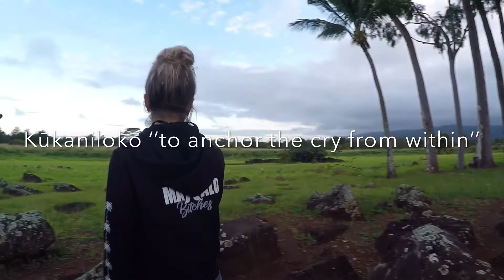Kūkaniloko Birthing Stones with Dr Annie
I had the privilege last November 19th to watch Annie deliver my little daughter. She is an absolute professional and the way she took care of my wife and baby will always hold a special place in our family’s heart. She is loved by so many, hundreds and hundreds of women have been so blessed to be taken care of by Dr. Annie! I knew this place on Oahu would be special to her. This is a sacred piece of land where Hawaiians gave birth to Royal babies! The emotion and spirit here was palatable, it was felt by those of us who were lucky enough to enjoy it with Annie!